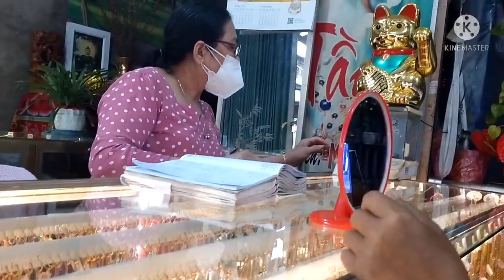GIÁ VÀNG TRÊN THỊ TRƯỜNG & RẤT TĂNG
giá và trên thị trường rất  tăng y Tun 81 gửi lời tin báo cho công đồng youtu biết để giao dịch